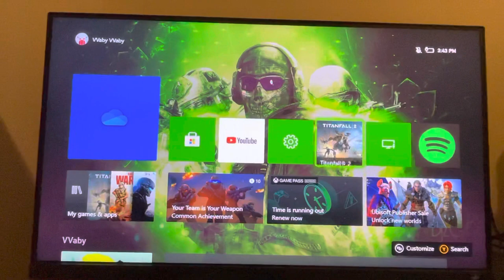Xbox Series X/S: How To Send Pictures From Phone to Console Tutorial! (Easy Method) (2023 NEW)